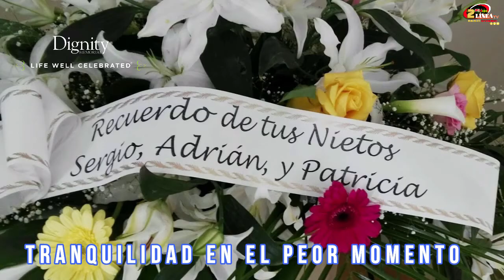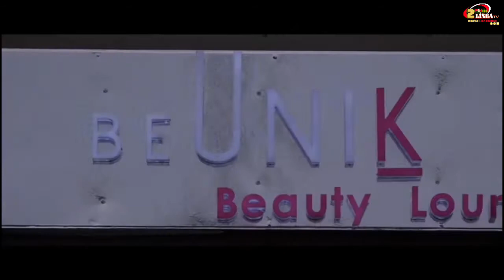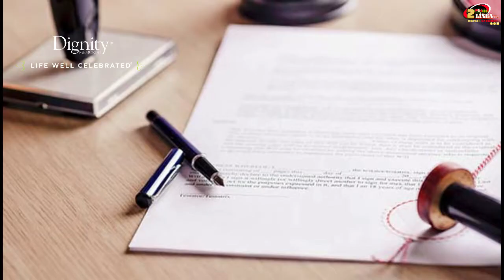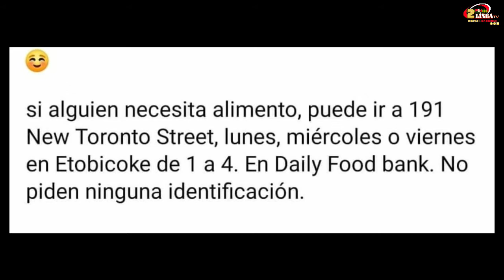COMO EL COVID-19 AFECTA LA INMIGRACION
HOY a las 12:00 m estaremos hablando con el experto MARTIN DE NARVAEZ sobre el tema de inmigración y como la pandemia a afectado a los personas que están en un proceso migratorio o van a empezar uno.

FaceBook 2En Linea TV.

Instagram.. 2En Linea Tv.